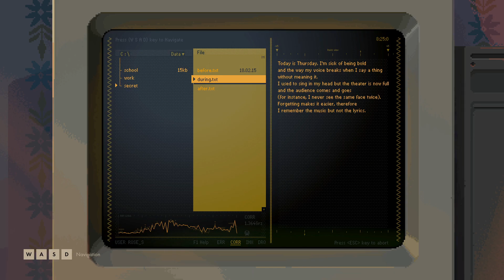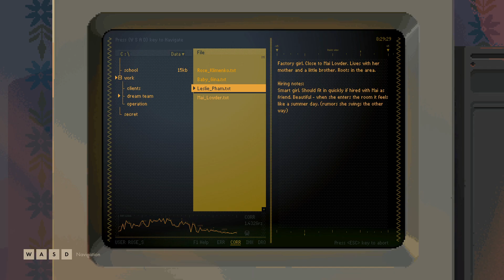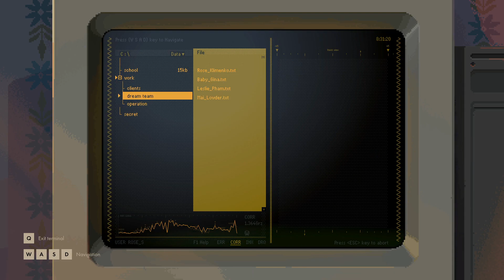Backbone - Episode 7 [Secret Files]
Backbone is a post-noir roleplaying detective adventure. Become raccoon private eye Howard Lotor as you interrogate a diverse cast of characters, collect evidence, and explore dystopian Vancouver, BC inhabited by animals.